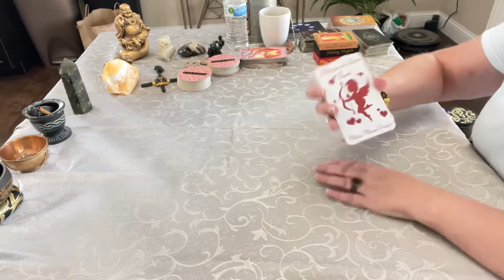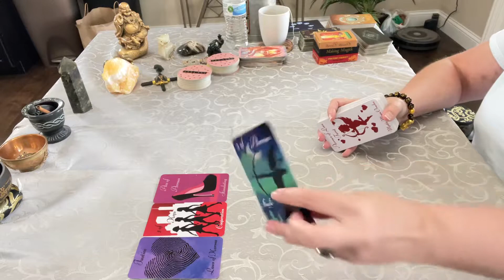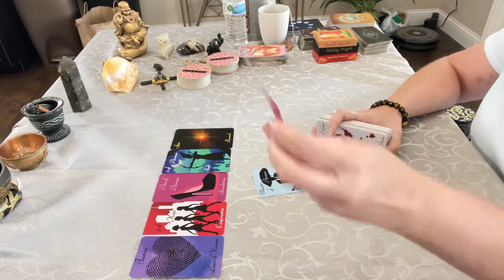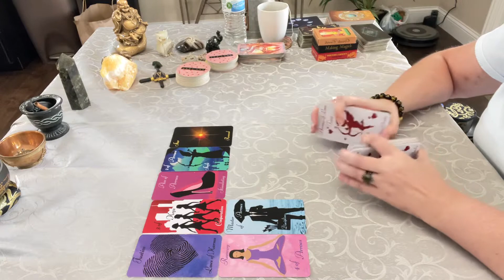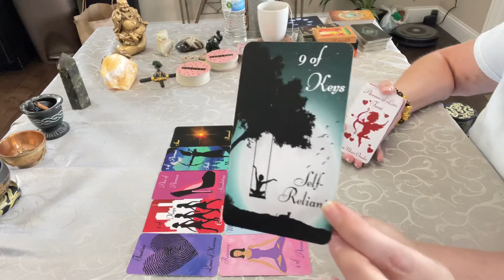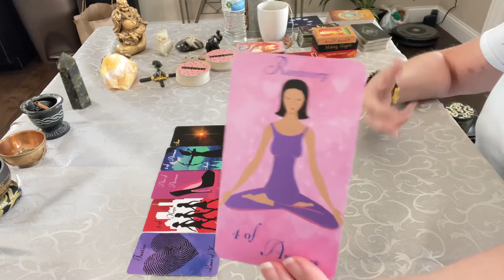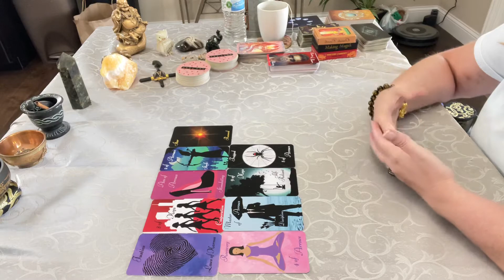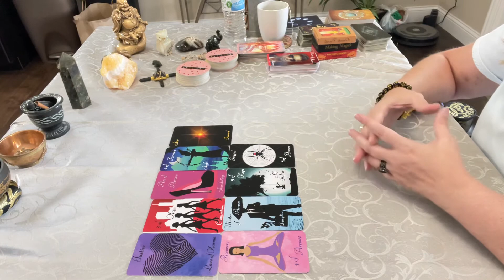Capricorn -Getting Justice⚖️ Karma Renewal & Recovery❤️‍🩹 9/20/22 Twinflame Tarot Card Reading 🔮🎴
Reading the Collective Energy for Capricorn (Sun, Moon, or Rising).

and